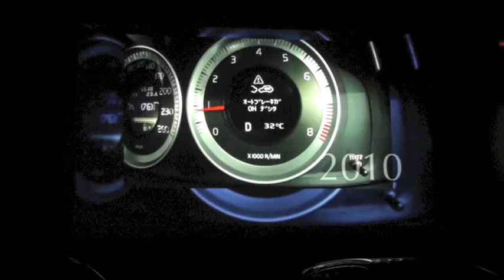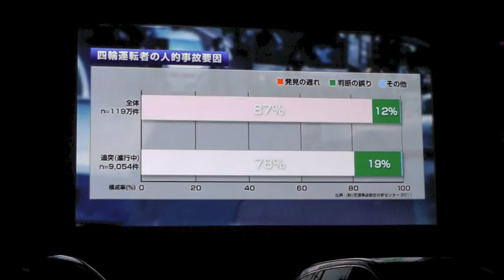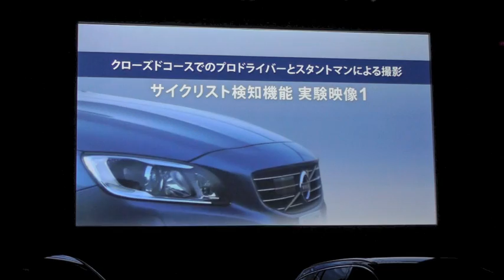【ボルボ 2014年モデル 発表】"ビジョン2020"に向けた自転車事故回避システム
ボルボ・カー・ジャパンが発表したXC90を除く2014年モデルに導入した「歩行者及ひサイクリスト検知機能付追突回避・軽減フルオートブレーキ・システム」。前方を走る自転車を検知し、ふらつきや障害物回避のために自車との衝突が避けられないと判断した場合に、1Gの急制動をかける最新のアクティブセーフティだ。